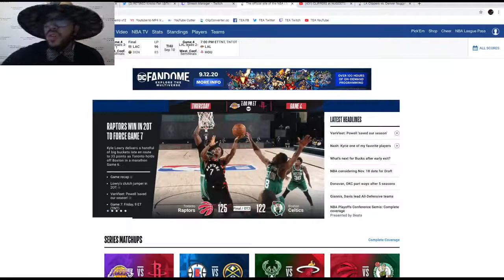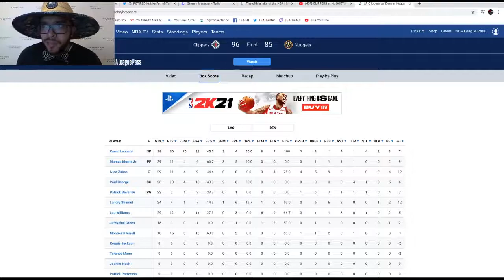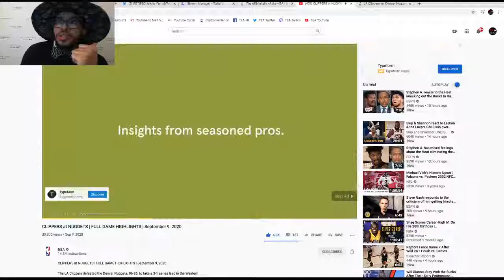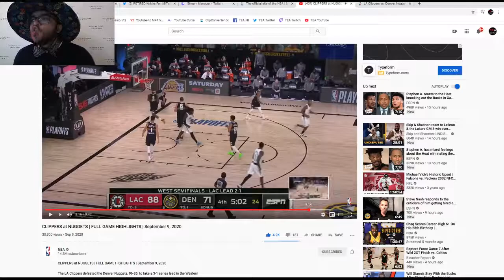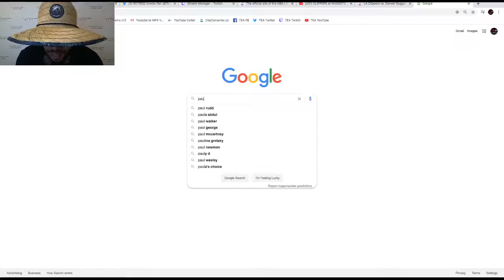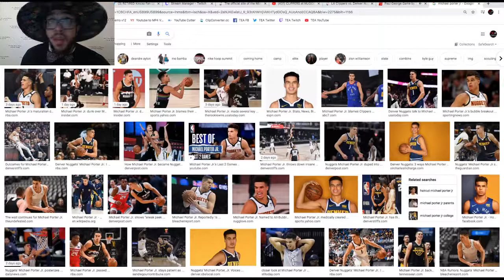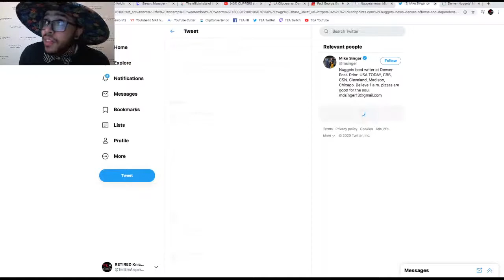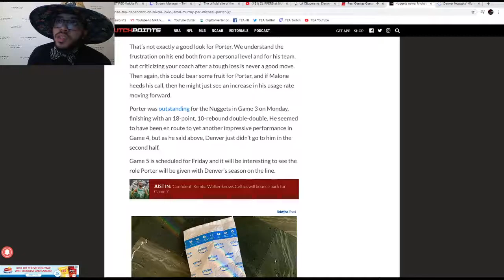TEA: 2020 NBA PLAYOFFS Porter Jr. has BEEF with coach! Clippers vs Nuggets Game 4 HIGHLIGHTS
The Los Angeles Clippers beat the Denver Nuggets 96-85 to make their series 3-1 in the Semifinals. Michael Porter Jr. had some interesting things to say about his teams offense and the coaching after the game. 9-9-2020